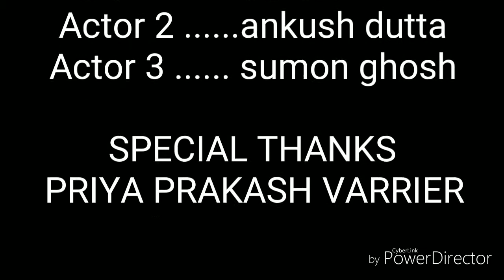Priya prakash varrier // with raja saha// kalna polytechnic ...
Kalna Polytechnic masti boys